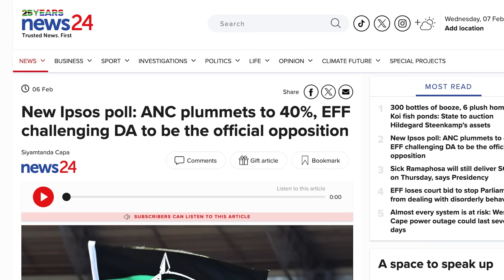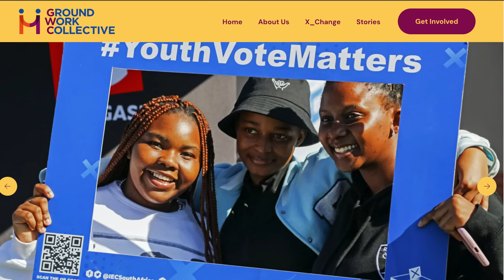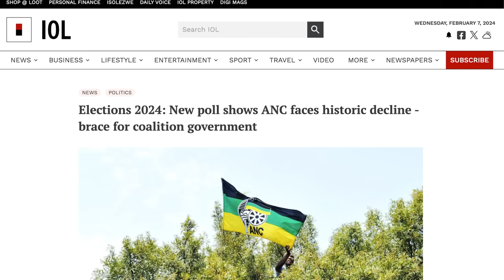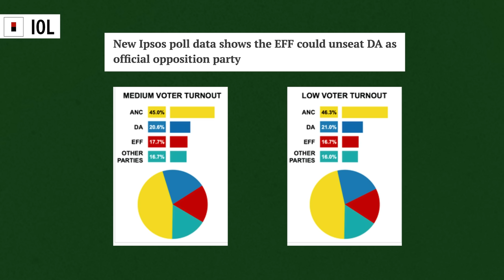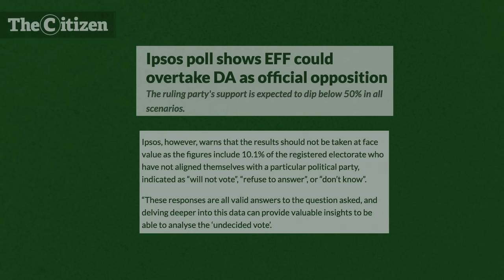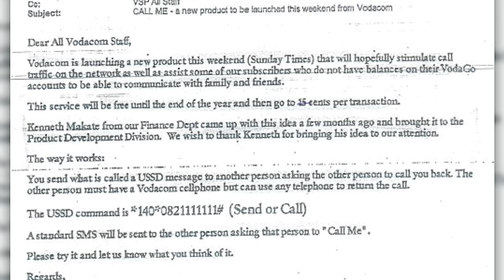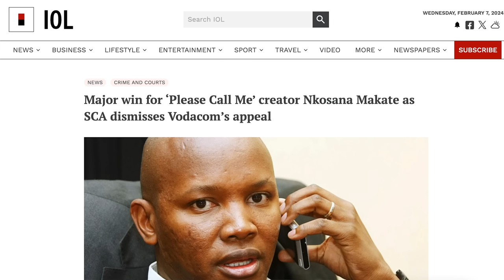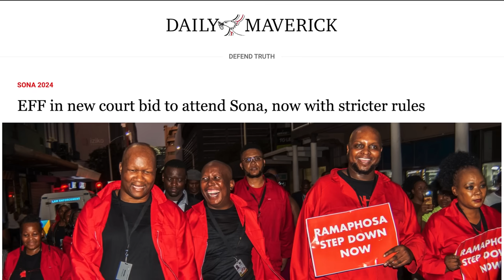ANC Facing Election Disaster, According To Reputable Poll // News Worth Knowing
A bombshell poll projects that the ANC will only get 45% of the vote in the upcoming election. The Please Call Me inventor looks set to make billions of rands from Vodacom. The EFF may be banned from tonight's State of the Nation Address. Let's understand all of this big news on News Worth Knowing